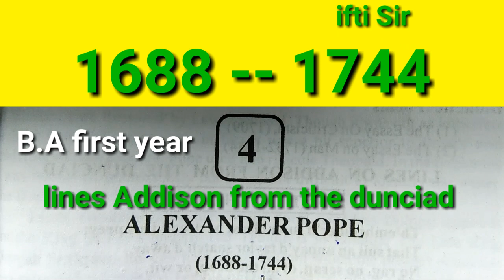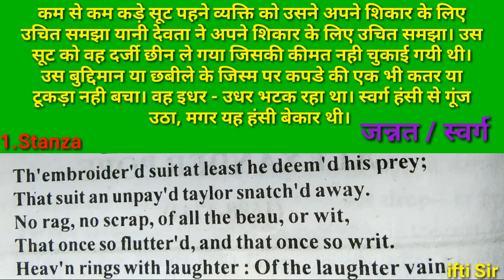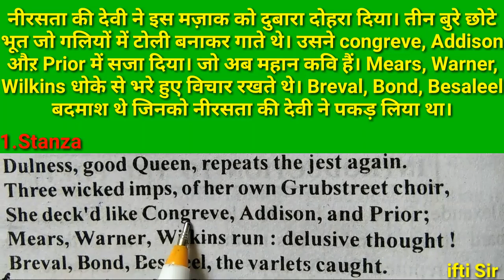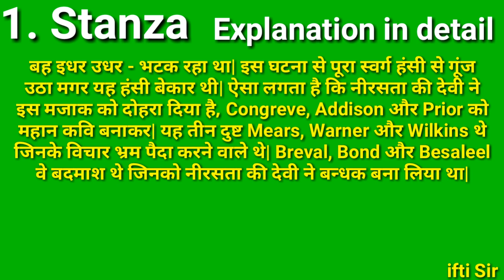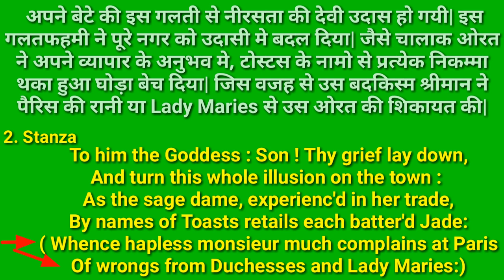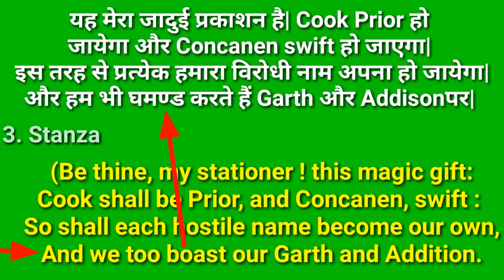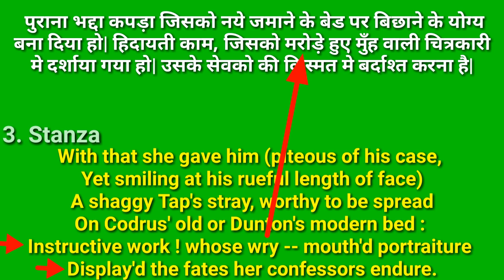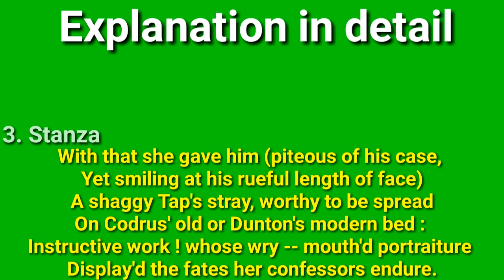Lines on Addison from the dunciad in Hindi / lines on Addision from the dunciad / lines on addition